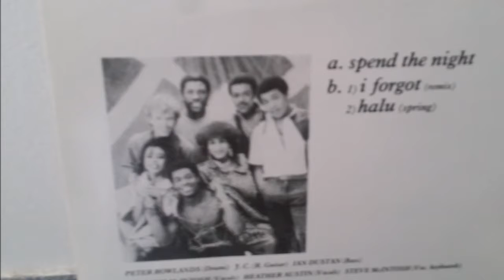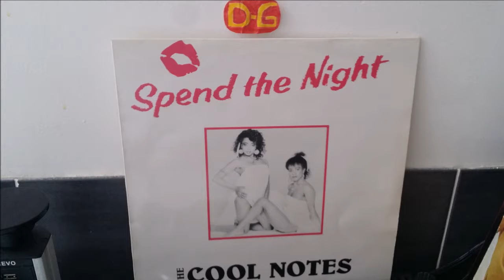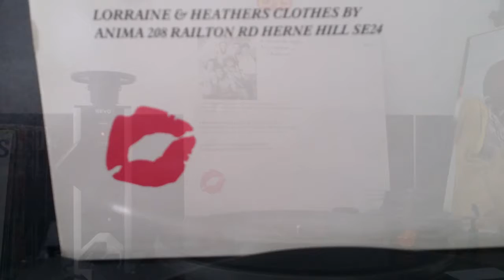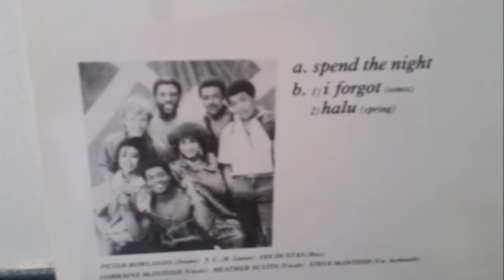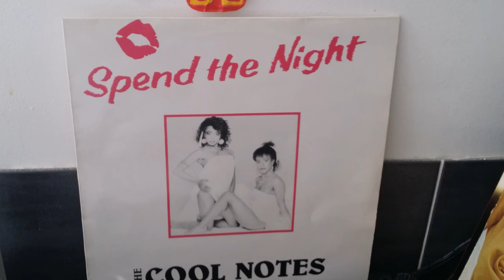THE COOL NOTES.I FORGOT